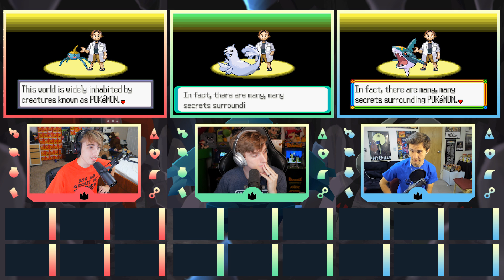RAWR!! - Pokemon Ruby and Sapphire Versus EP 00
Pokemon Versus
Welcome everyone to our Pokemon Ruby and Sapphire Randomized Nuzlcoke Versus with myself, Astroid, and Ryan. Today is Episode 0 where we leave it up to you to choose our starters!! In this Pokemon Versus, several things will be Randomized. All Pokemon encounters will be Randomized, the trainer battles, Gym Fights, Elite Four, etc. This Series is going to be wild and you don't want to miss a single episode so Subscribe to myself, AstroidManiaVideos, and KingCorphish!
Pokemon Versus Rules:

1- Any Pokémon that faints is considered "dead," and must be released or stored in a specified PC box for "dead" Pokémon.

2- You can only catch the first Pokémon encountered in each area, and none else. If the first Pokémon encountered faints or flees, there are no second chances.

3- You must nickname all your Pokemon

4- No one cannot use speed up

Pokemon 3 Way Versus
Pokemon Ruby and Sapphire Versus